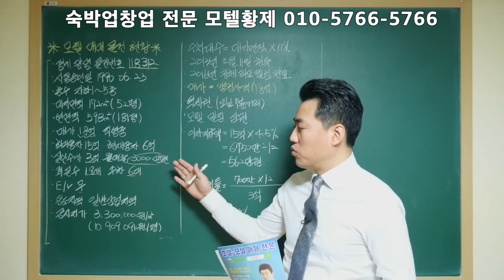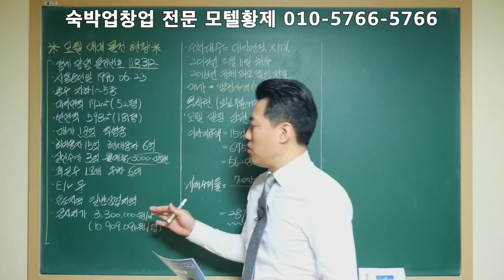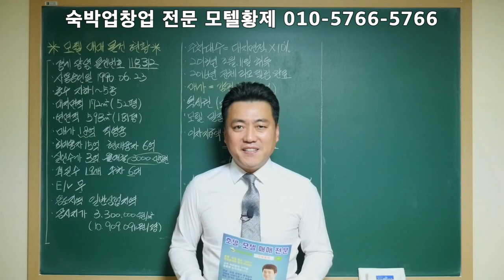[모텔황제]광명모텔매매/경기모텔매매/수익형부동산/숙박의신/전국모텔매매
경기 광명에 입지한 물건입니다.
매매 물건이 잘 않나오는 지역입니다.